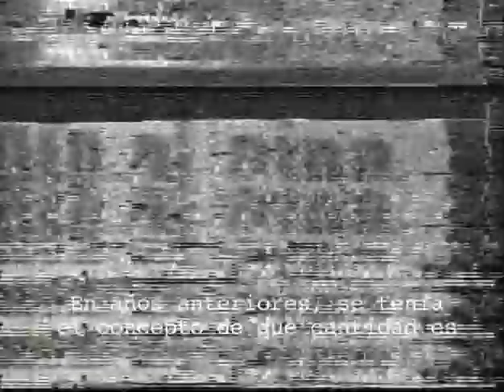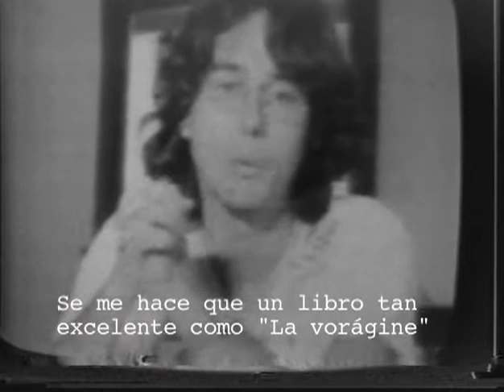Entrevista pirata a Andrés Caicedo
Cortometraje Documental. El año 1977 se aireó una entrevista en la TV de Andrés Caicedo. Su buen amigo, Luis Ospina grabó del televisor y construyó este corto. La calidad es mala, pero este es un trozo de la vida de Andrés Caicedo.

Pirateado por Luis Ospina.
Una Entrevista del año ´77 con Andrés Caicedo.